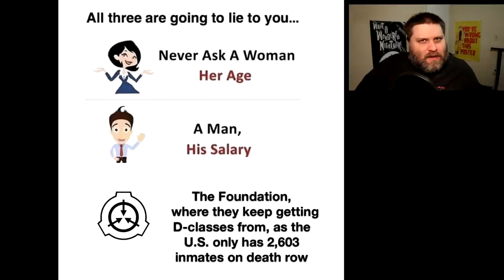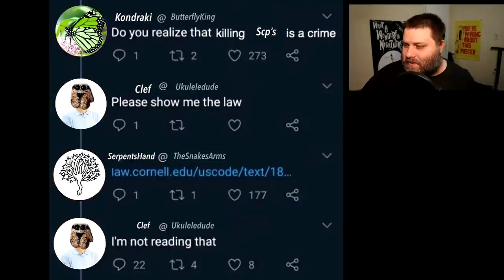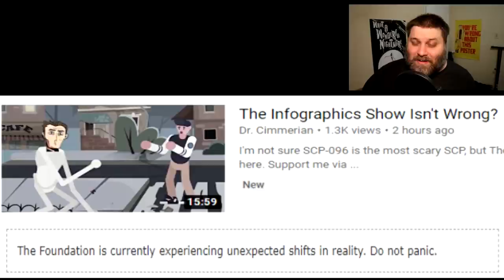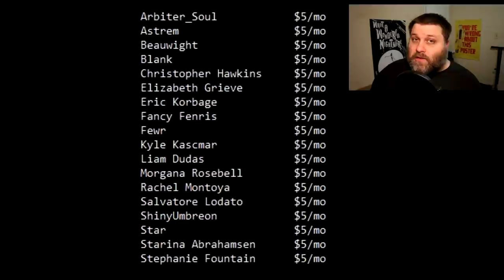SCP Memes - I Go Off Topic Again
But no seriously, Labor Day was yesterday and I have some very important points about unionization in